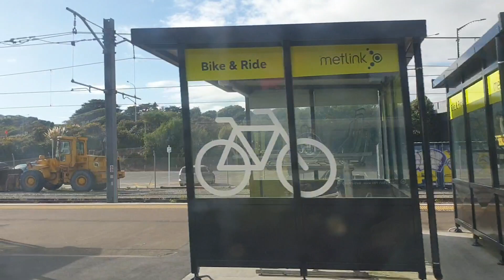Kapiti Rails - HD